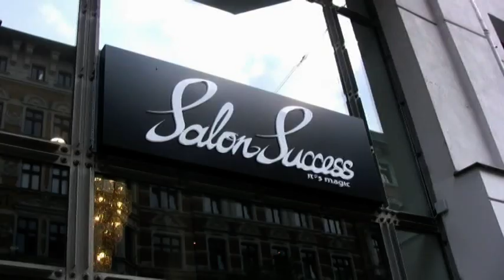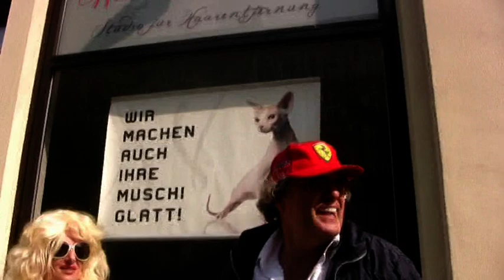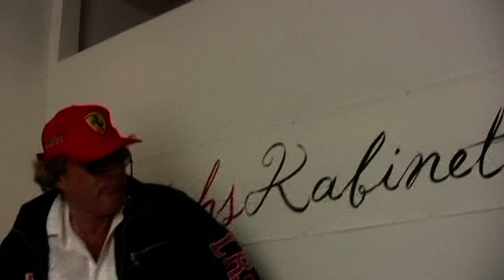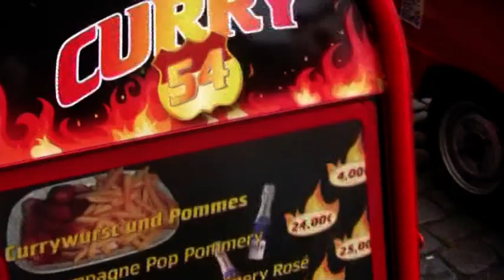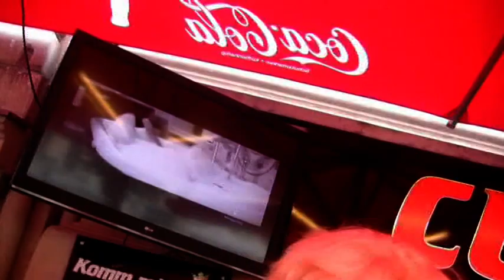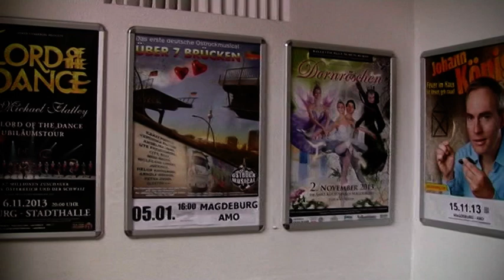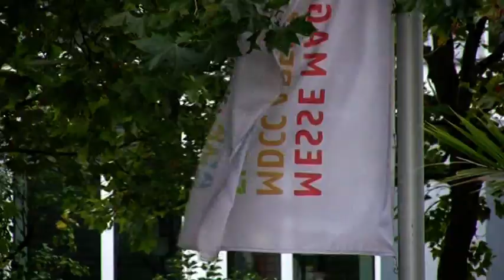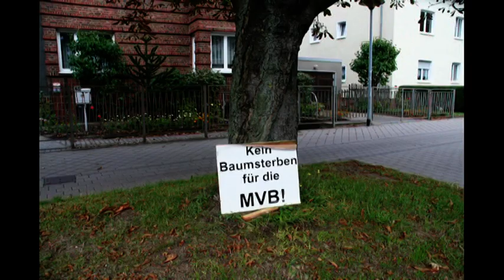M hoch 3 - September 2013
Die September- Ausgabe mit folgenden Themen:
- Eröffnung Salbker Wasserturm
- Die "Geissens" in Magdeburg
- Neue Ausstellung in Gommern
- Nachlese vom Stadtrat (AMO)
- Wie läuft das Hebewerk?
- Baustellen und mehr bei den MVB
Redaktion: Ditmar Pauke